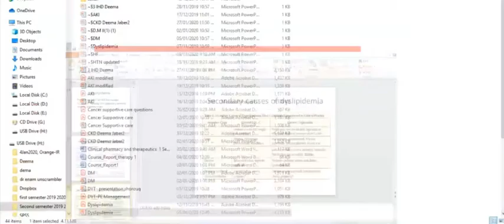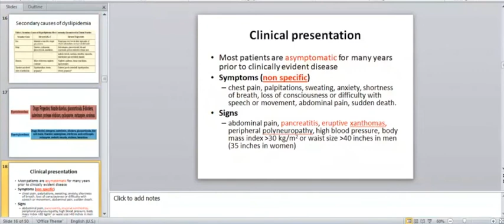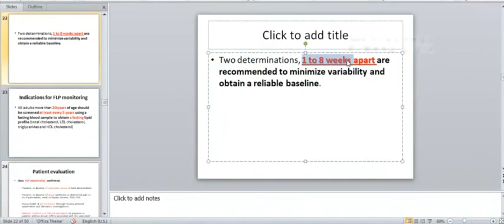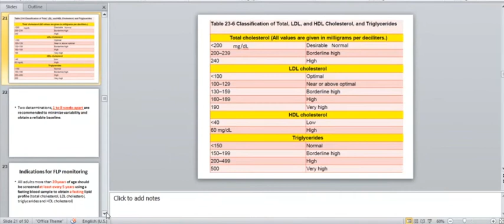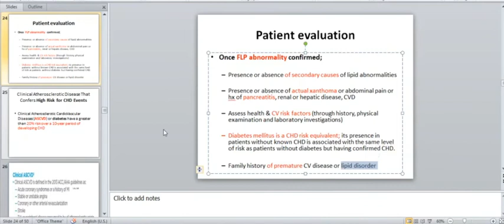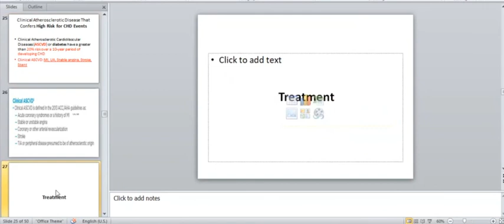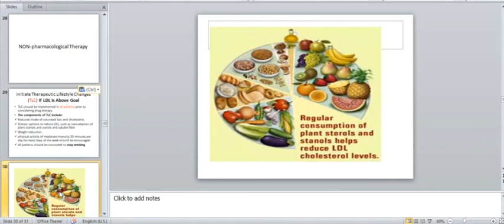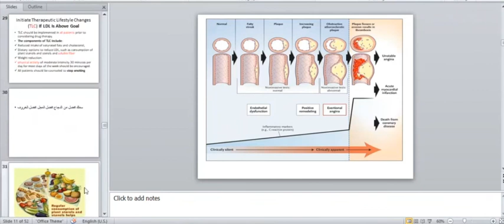Dyslipidemia part 2/Therapy 1 مداواة 1 الدهنيات الجزء الثاني